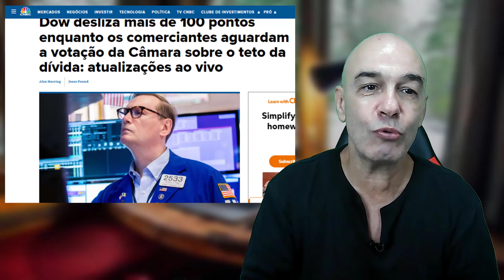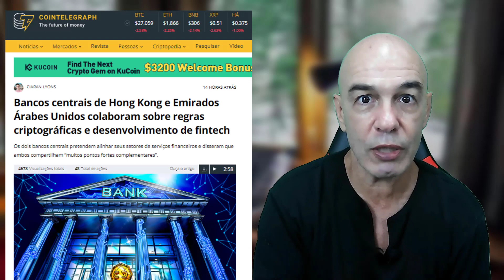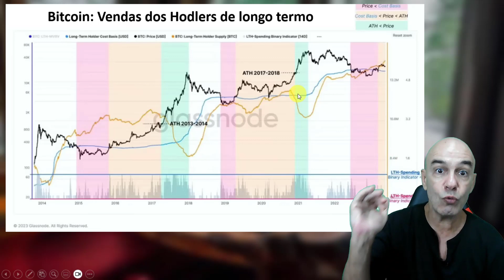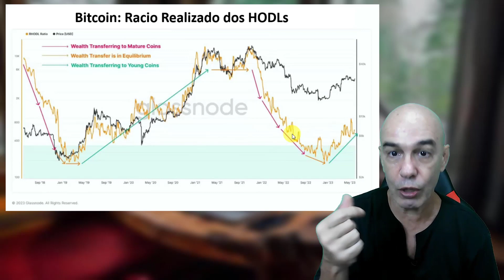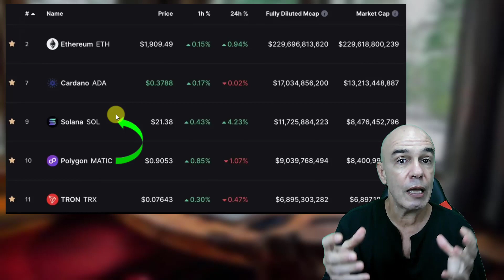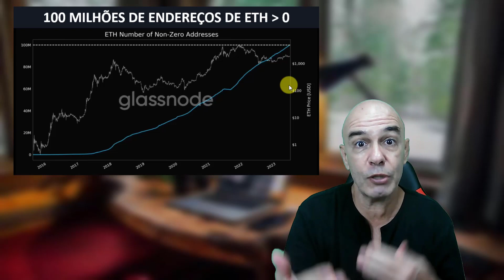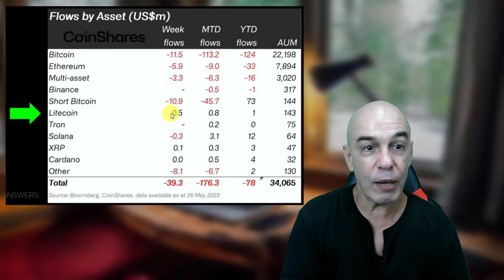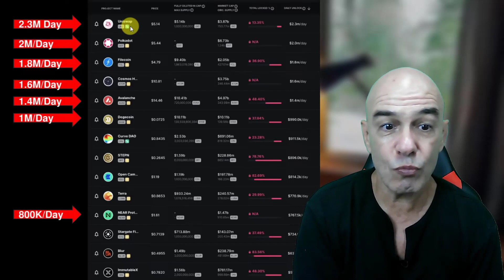Bitcoin CAI Devido às NOTÍCIAS